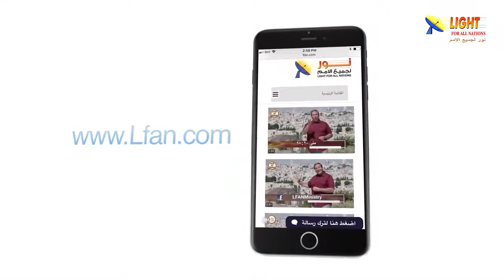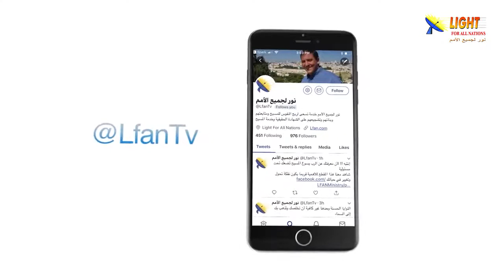477:01 التلمذة في فكر المسيح - مقدمة